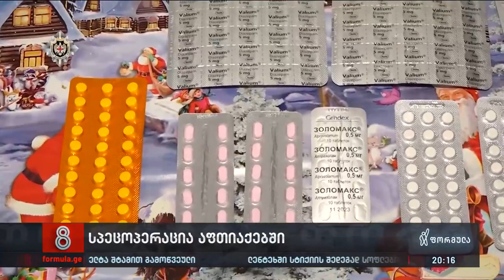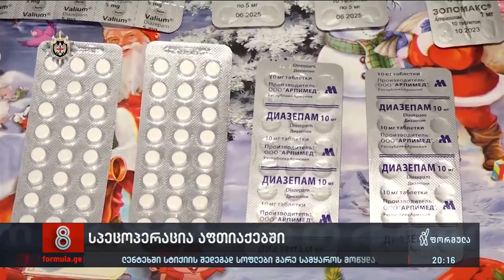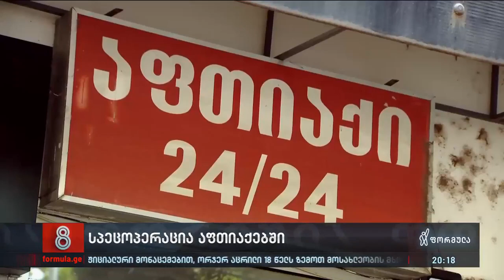სპეცოპერაცია აფთიაქებში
▪️ სუსის სააფთიაქო რეიდები, სპეცოპერაცია ერთდროულად რამდენიმე ქალაქში და 27 აფთიაქში ჩატარდა - მიზეზი ფსიქოტროპული პრეპარატების უკანონო რეალიზაციაა